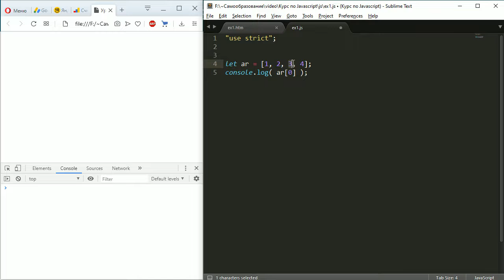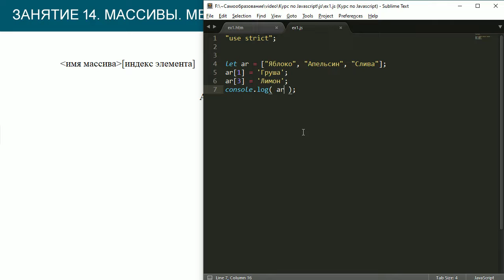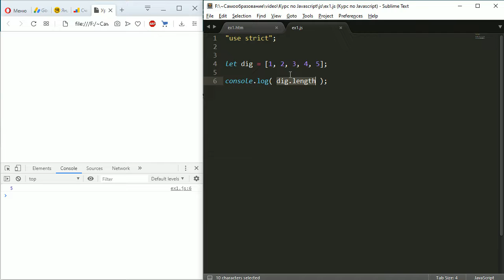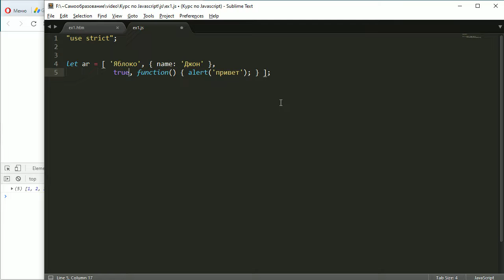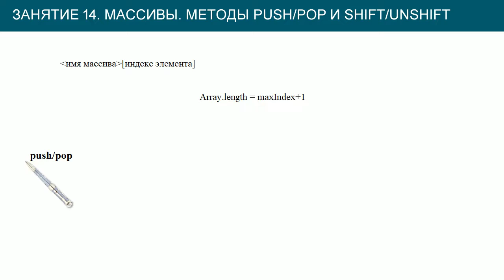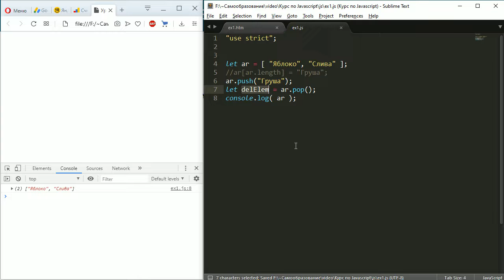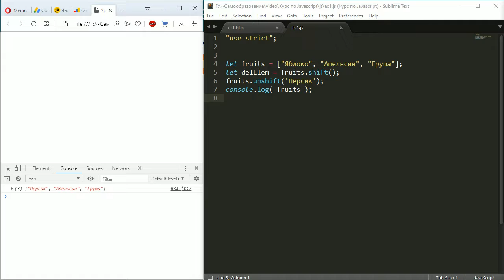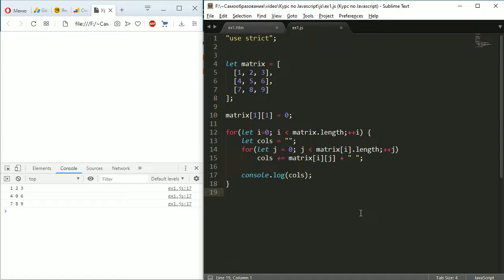JavaScript #14: массивы (array), методы push, pop, shift, unshift, многомерные массивы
Как задаются массивы, как обращаться к элементам массива, как их менять и добавлять. Многомерные массивы. Свойство length и методы push, pop, shift, unshift.